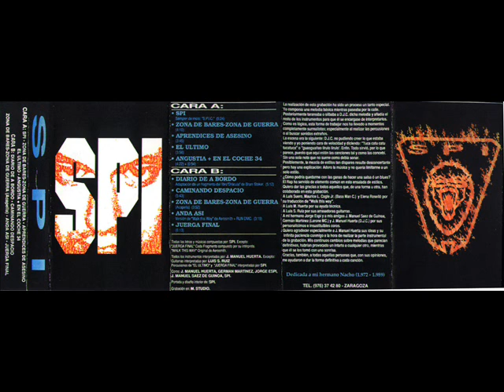Diario de a bordo Spi(1995)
esta es la sexta cancion del lp de alberto spi diario de a bordo